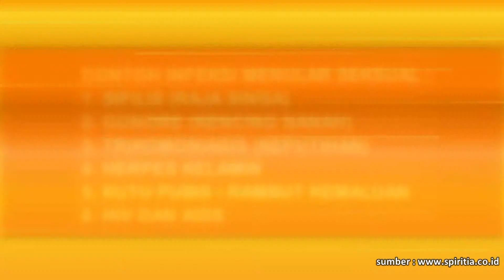Dokter 24 : Infeksi Menular Seksual (IMS)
Penyakit seksual sangat berbahaya apabila tidak diobati dengan segera. Mungkin Anda sudah sering mendengar dengan istilah IMS atau Infeksi Menular Seksual, namun Anda belum mengerti sepenuhnya. Oleh karena itu, dr. Silvia akan menjelaskan dengan detail mengenai infeksi yang satu ini. Salam Sehat.
SEXUALLY TRANSMITTED INFECTION (STI)
Sexual disease is very dangerous if it is not treated immediately. Maybe you have heard the term STI or sexually transmitted infection, but you might not have heard about it completely. That is why, dr. Silvia will explain the detail about this infection. Salam Sehat.

MEDI-CALL: DOKTER KE RUMAH ANDA